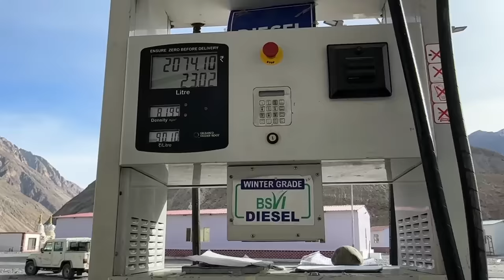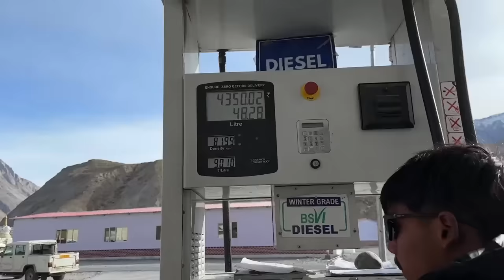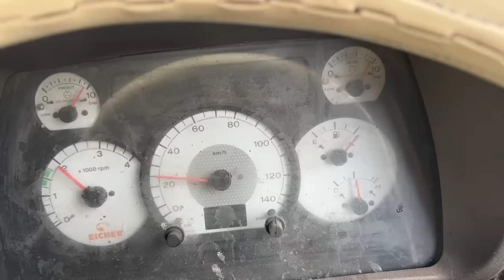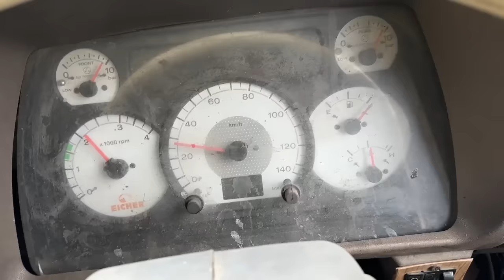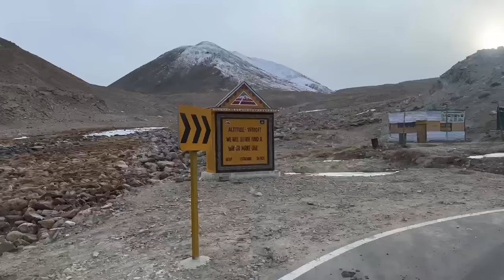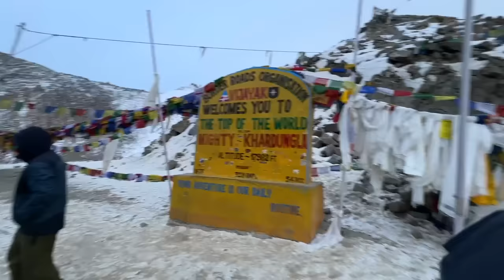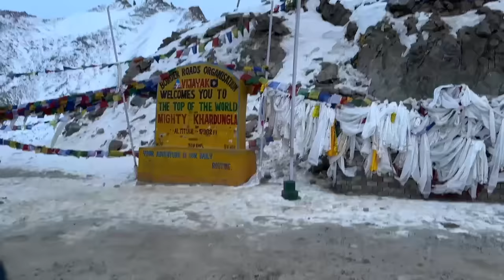ഞങ്ങളും ജെയോ സാറും പിരിഞ്ഞു//back to home